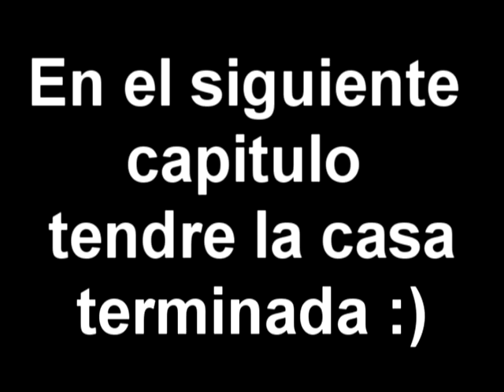ezio jj y compania t1 #2 hacemos la primera cueva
nuevo capitulo de la serie de ezio jj y compania t1
hoy en : hacemos la primera cueva